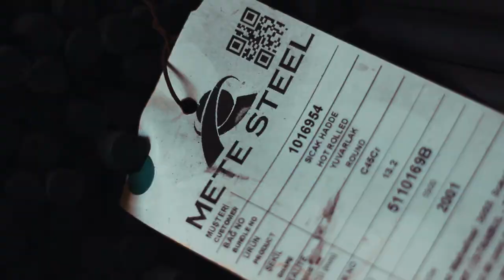Mete Vasıflı Çelik A.Ş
Tanıtım Filmimiz Yayında.